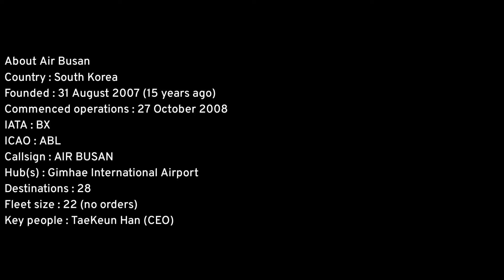Air Busan Fleet as of December 2022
Today I would like to present the fleet from Air Busan as of December 2022. This airline based at Gimhae International Airport. This airline has 22 planes in fleet and no planes in order (all Airbus). Watch this video to learn more!